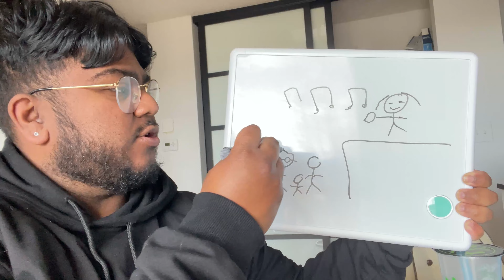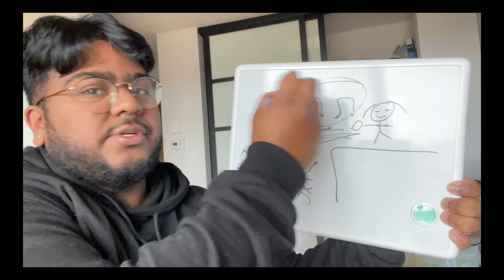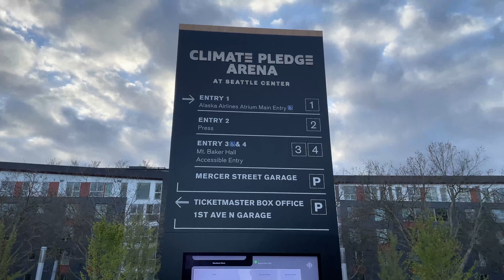Soloing a Concert | Dua Lipa Concert Vlog Climate Pledge Arena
Went to the Dua Lipa Concert in Seattle!